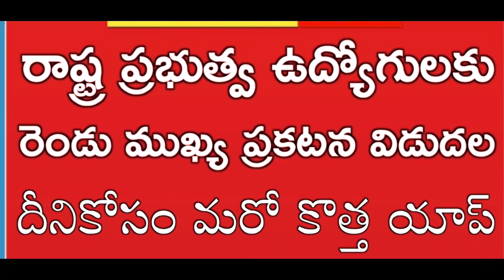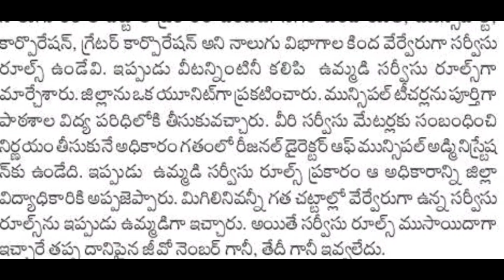రాష్ట్ర ఉద్యోగుల రూల్స్ పై కొత్త విధానం విడుదల! AP Govt Employees Common Service Rules Latest News